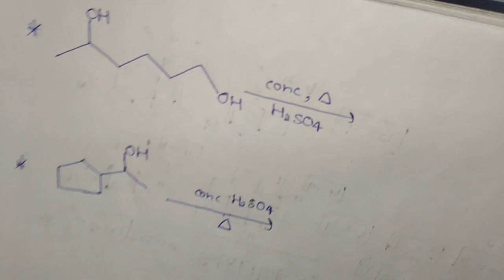Best question based on h2so4 ||Reaction of Alcohol with sulfuric acid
Best question based on h2so4 reagents|| Reaction of Alcohol with sulfuric acid

Reaction of alcohol with H2SO4

Reaction of Alkene with H2SO4

organic chemistry reaction mechanism